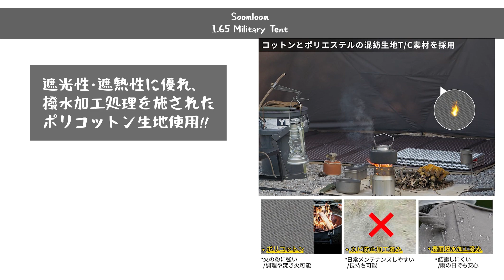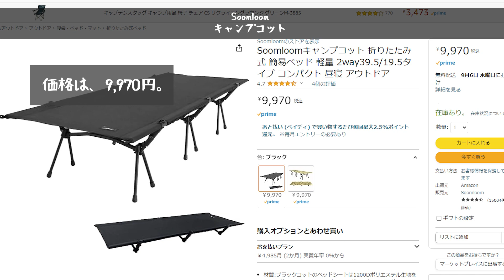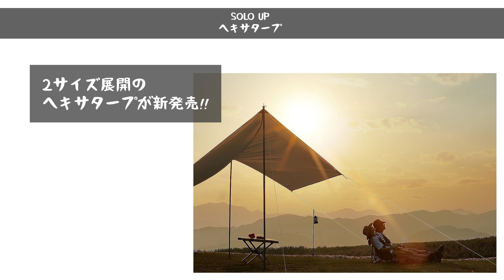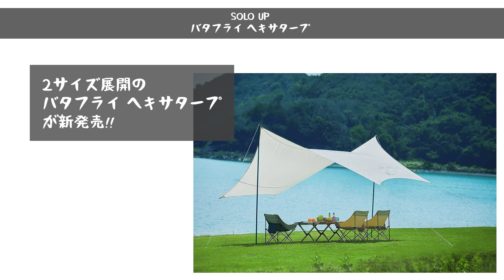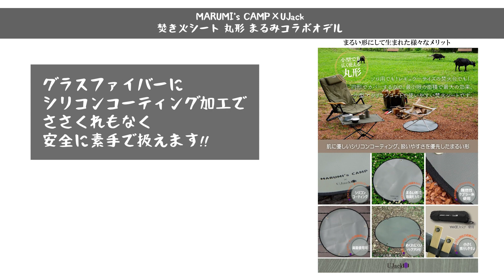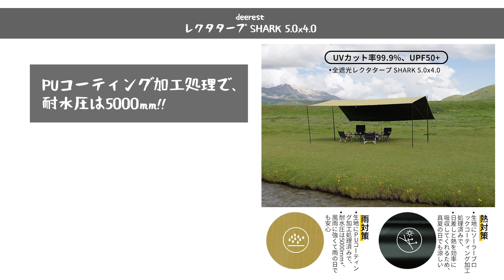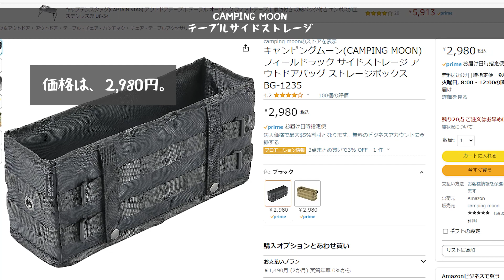【新作】キャンプYouTuberコラボの○○やちょう広々パップテントなど、Amazonで見つけた新作キャンプギア11選！【新作キャンプギア】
新作キャンプギアのご紹介！

『Soomloom 1.65 Military Tent』
『Soomloom キャンプコット』
『SEIDO オリジナルデザインホヤ』
『Naturehike テーブルトップグリル』
『SOLO UP ヘキサタープ』
『SOLO UP レクタタープ』
『SOLO UP バタフライ ヘキサタープ』
『NEOROSS 多機能五徳付き風防』
『MARUMI’s CAMP×UJack 焚き火シート 丸形 まるみコラボオデル』
『deerest レクタタープ SHARK 5.0x4.0』
『deerest キャンプランタン保護・収納ケースS』
『キャンピングムーン(CAMPING MOON) テーブルサイドストレージ』